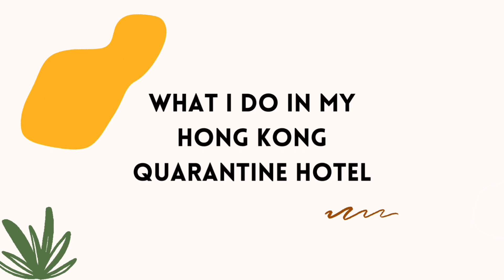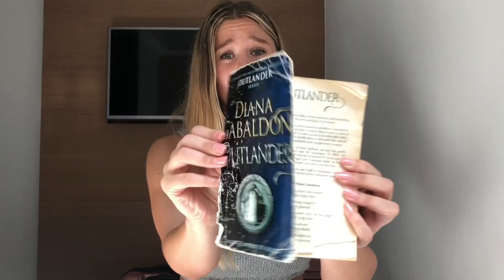What I do in my Quarantine hotel all day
This video gives you an insight on what i am up to all day in my quarantine hotel. Its a two part video:
1. Where i do my vlogs and take a mini photoshoot.
2. Where i don't vlog and and just res a bit.

I mention in this video that the thing i am obsessed with and the things i do to keep me busy. As all of us has experienced quarantine, it can be very lonely and hard on your mental health.

This is just some tips for you to survive your quarantine time like i did.